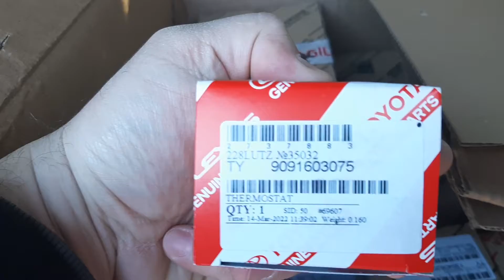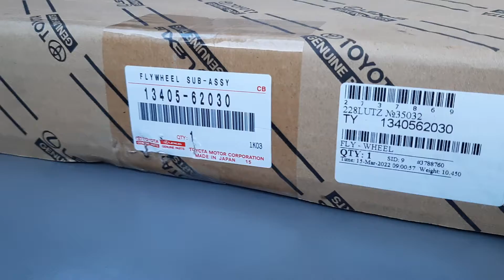5VZ-FE part 2 - The parts are here / 5VZ-FE част 2 - Частите са тук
While the heads are being machined the first batch of OEM Toyota components has arrived:
- Clutch set (disc, cover & bearing)
- Flywheel
- Timing belt kit (belt, idler, tensioner & pulleys)
- 3 serpentine belts
- Water pump
- Thermostat
- Engine overhaul gasket kit (gaskets for the heads, valve covers, inlet- and exhaust manifolds, valve stem seals, crankshaft oil seals etc.)
- 2 oil filters

The engine block and crankshaft were measured - they are fine. I don't need to buy new pistons.

Докато шлайфат главите първата партида от OEM Toyota компоненти пристигна:
- Комплект съединител (диск, притискател & лагер)
- Маховик
- Ангренаажен комплект (ремък, обтегач & ролки)
- 3 пистови ремъка
- Водна помпа
- Термостат
- Ремонтен комплект гарнитури (гарнитури за глави, капаци клапани, всмукателни и изпускателни колектори, гумички за клапани, семеринги колянов вал и т.н.)
- 2 маслени филтъра

Измериха блока и коляновия вал - нямат отклонения. Не се налага да купувам нови бутала.